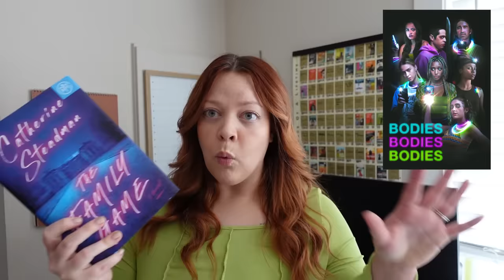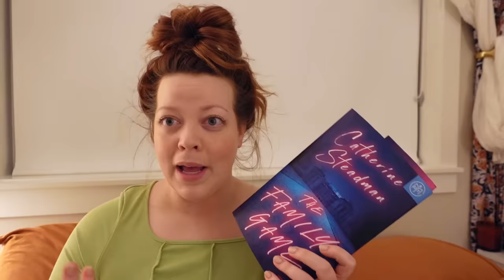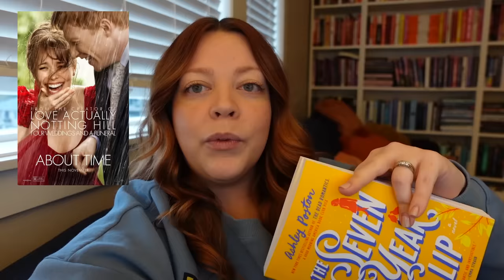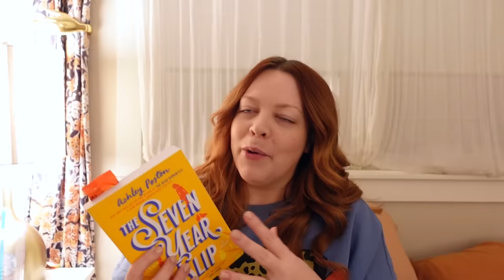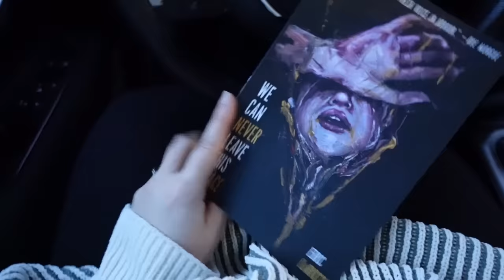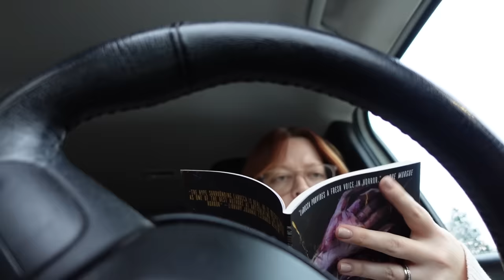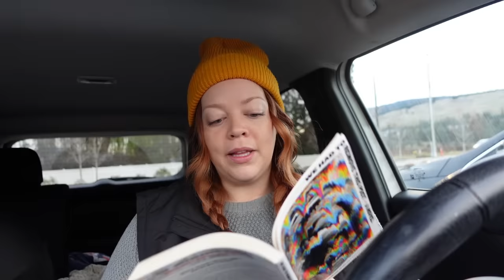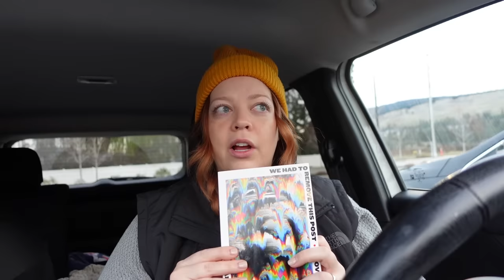reading books similar to my favourite movies